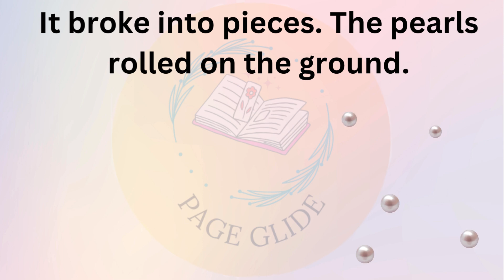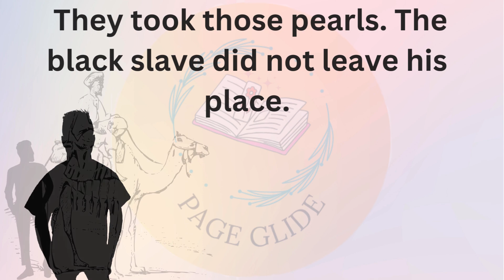The Monarch's Bond: A Tale of Royalty and Devotion| English Speaking Practice Story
Faithful Devotion: A Tale of True Servitude| English Speaking Practice Story with Subtitles

Story about a king and a Sage, King Stories,

short story
english story for listening
english crunch
BSY English story
listen easy story to learn english
Audiobook English stories
learn english
written stories
written story in english
stories in english to learn english
how to speak english fuently and confidently
english story
The Kindness King and the Faithful slave